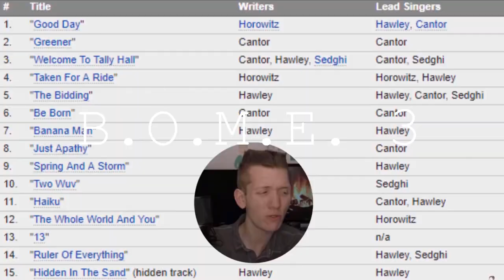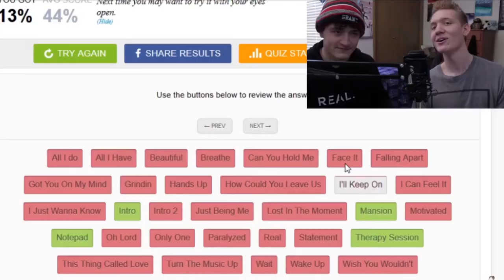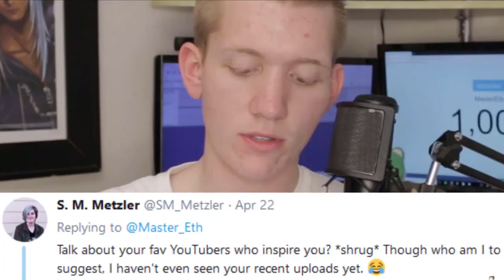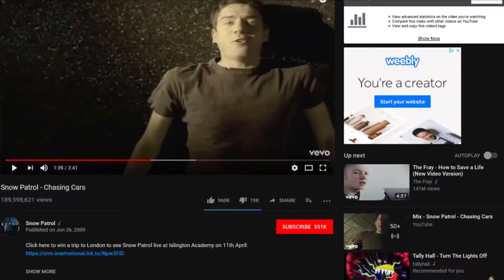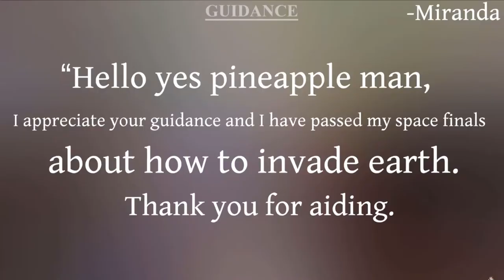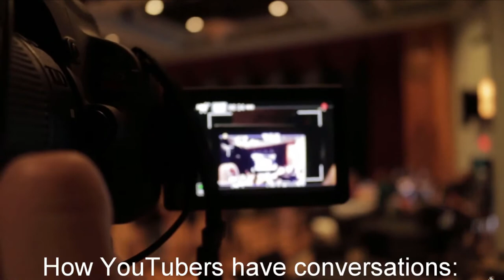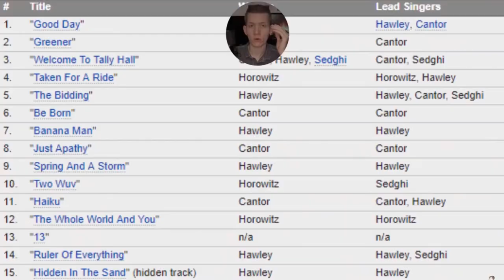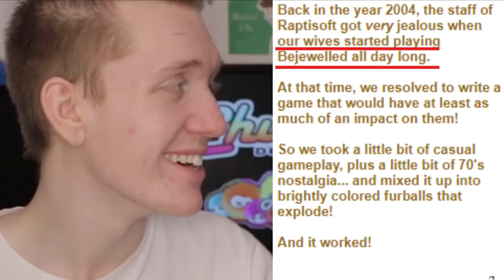Best Of MasterEth 3 (2018 Edition) - B.O.M.E. 3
Welcome to MasterEth Rewind

OR